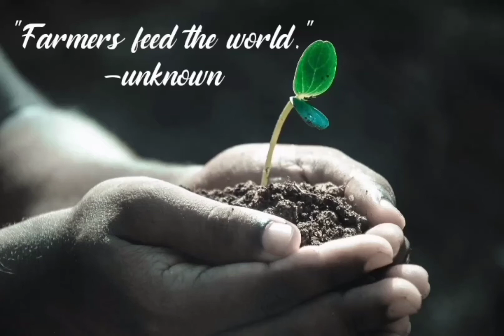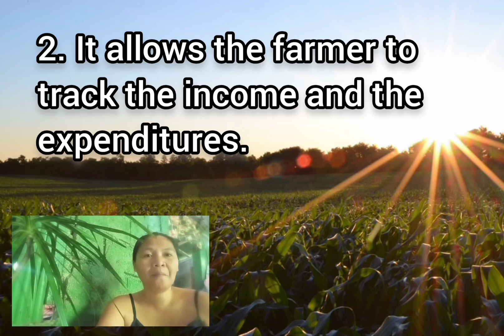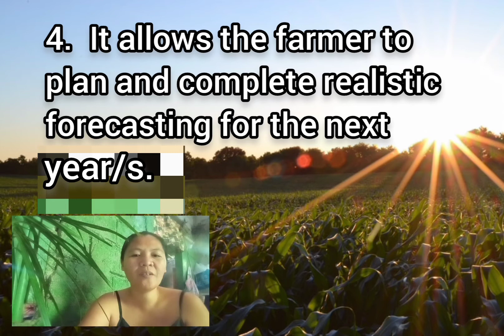IMPORTANCE OF FARM RECORDKEEPING | Farm Records na Dapat Meron Tayo | We Are Farmers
Detailed farm record keeping is crucial when making important business or planning decisions for your operation. It really gives us that headstart that we can take full advantage of.

financial side of farming
how to do farm records?
accounting for farms